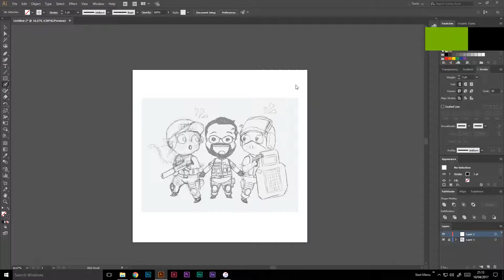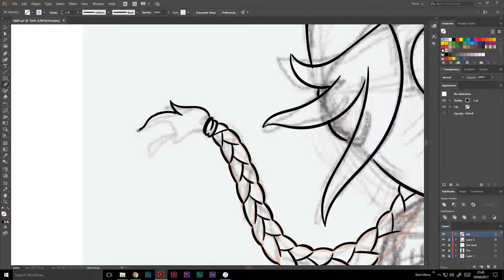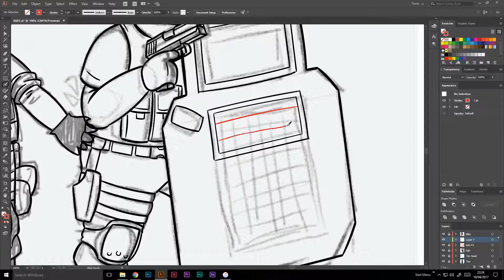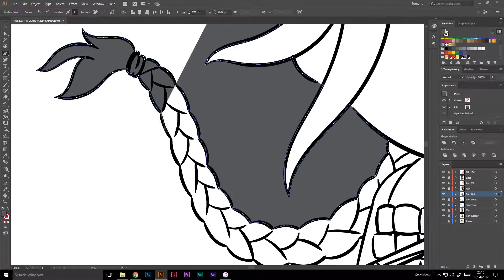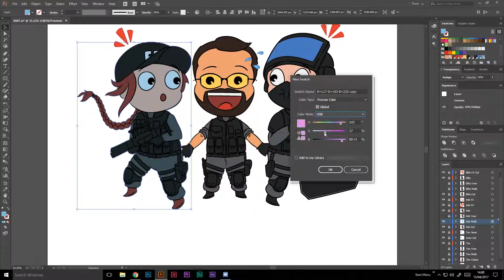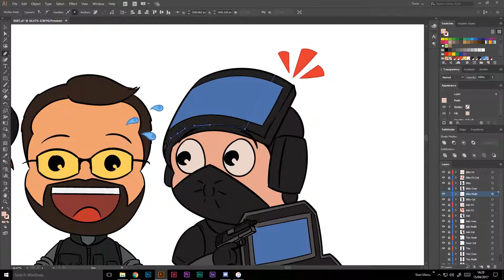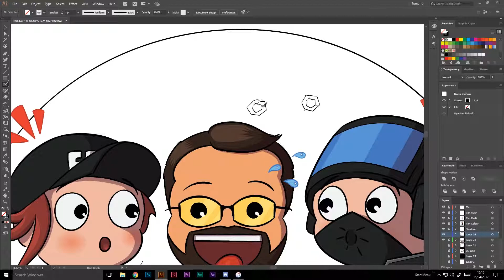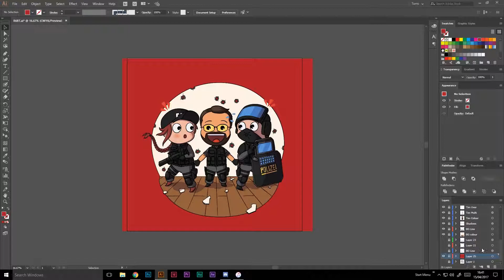Breaching and Booty Touches tee shirt Illustration for Darkness 249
Super-speed process of creating the tee shirt Illustration.